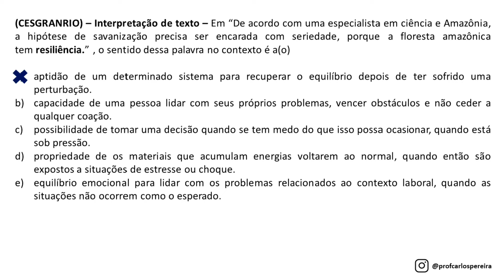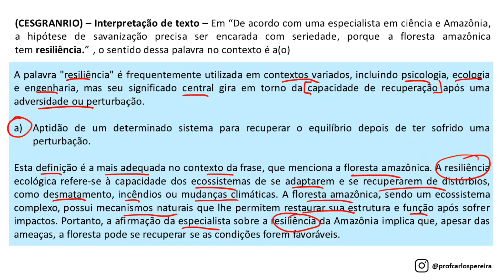Questão 461 - Português para Concursos - Interpretação de texto - CESGRANRIO